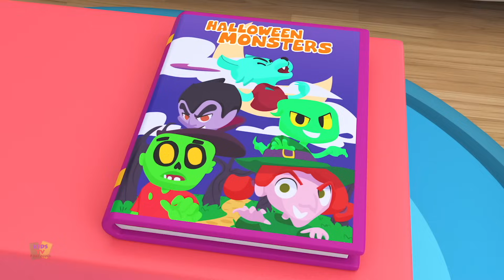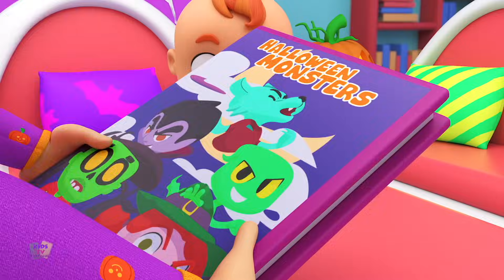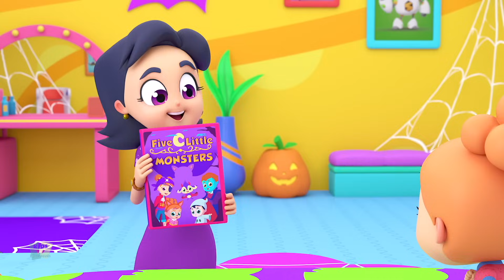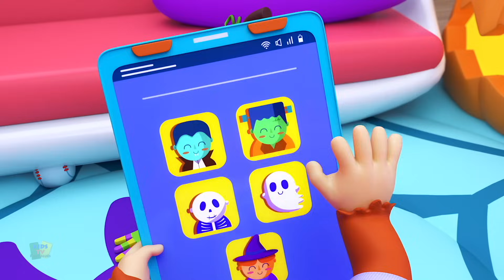Conversando Casa De Halloween + Divertida Canção Infantil Para Crianças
Esperamos que você esteja se divertindo com todos os seus amigos aqui no Kids Tv. Se você gostou de assistir a essas canções de ninar, confira nosso canal para muitos outros vídeos de aprendizado interessantes e divertidos para crianças. essas rimas de Halloween são divertidas de assistir. esperamos que você goste de ouvir nossas músicas com sua família e amigos